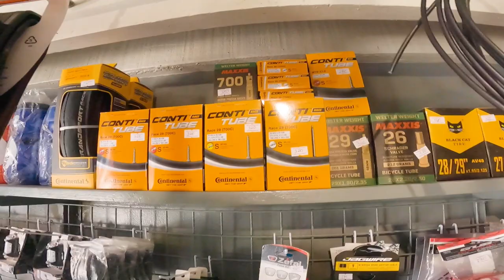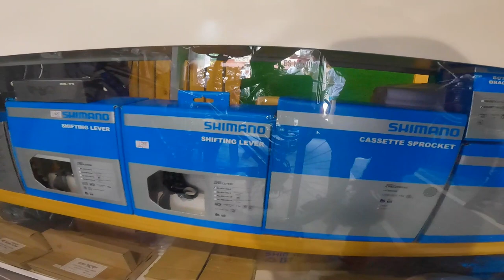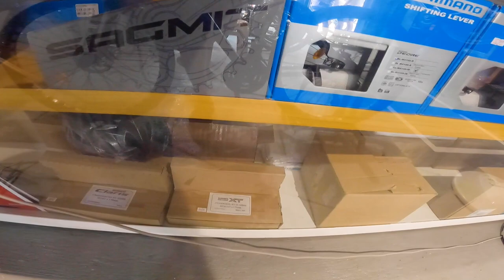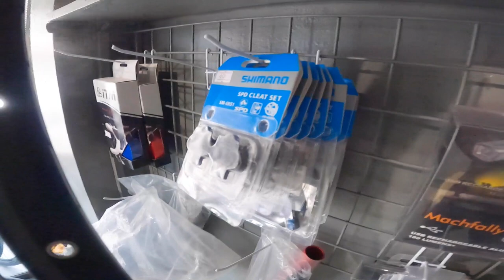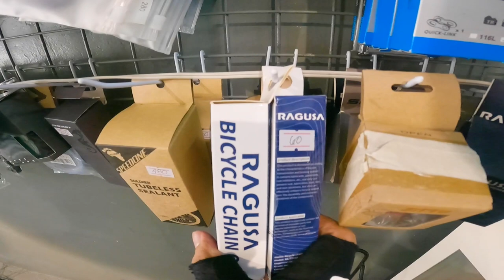Pinaka bagong bike shop sa Sampaloc | 3 Bicycles Manila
Segway lang ako bike shop for a friend, sana ma feature den ng mga malalakas na kaibigan naten sa larangan ng bike shop visit, you can contact 3 Bicycles Manila on their FB page

Medyo incomplete yung info naten pero, from time to time sana maka visit yung ibang channels,

SAVA Road Bike is 38k
specs:
Model: Sava R8 Aluminum - R3000
Size: 50mm
Color: Black/Gray
Net Weight: More or less 12kgs
Frame: Light-tech Aluminum Alloy Frame
Fork: Sava Carbon T800
Handlebar: Alloy W420*31.8
Stem: Alloy 100*31.8, Sand Black
FD: Shimano Sora
RD: Shimano Sora
Shifting Lever: Shimano Sora 2x9
Brakes: Tektro V-brake
Crankset: Desire 50x34T*170
Hub: Quick Release
Tires: Continental Ultrasport 2 700x25c

If you like, bike related content - Rides, exploring routes,
experiences na kayang kaya nyo ren gawin! meron den tayong tips paminsan minsan para sa rides and para sa inyong mga bikes, and item reviews, meron den tayong travel related content that might help in your next travel also.